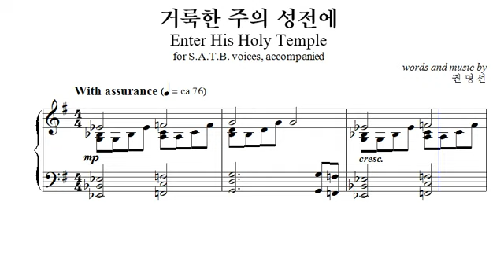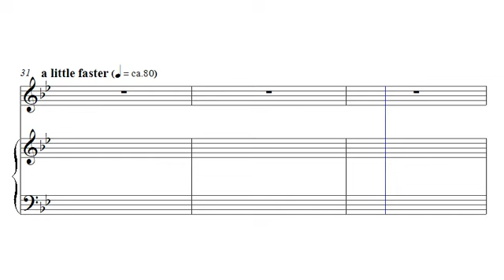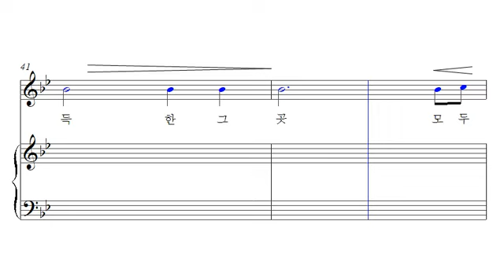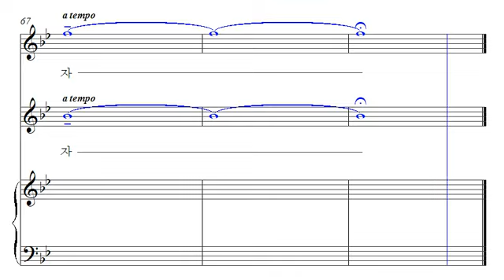01 거룩한 주의 성전에 -소프라노